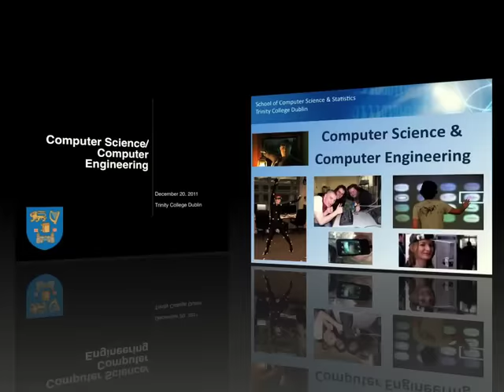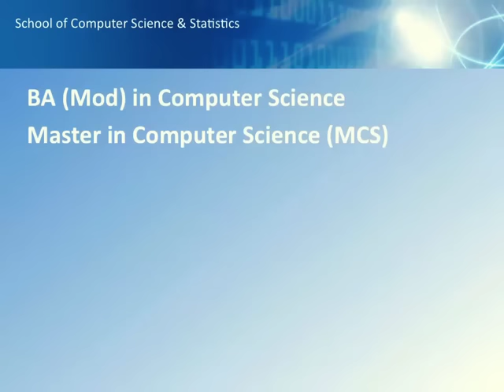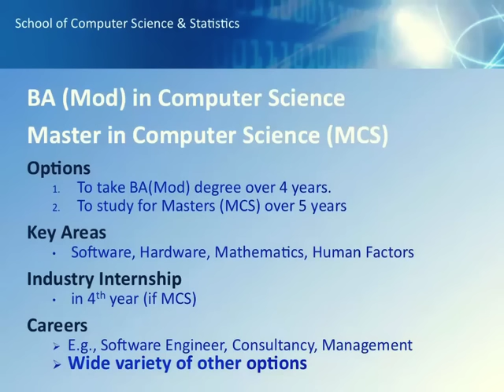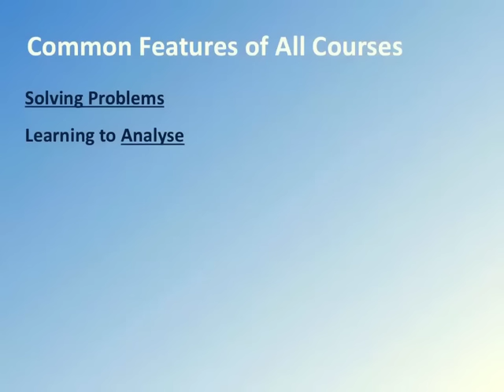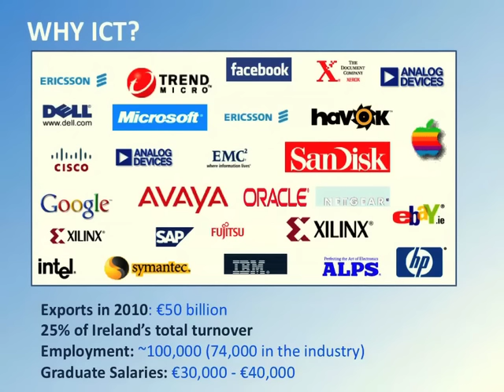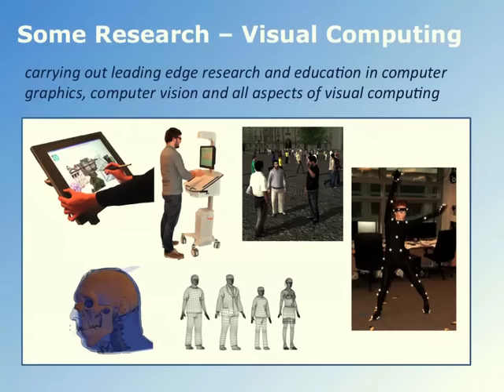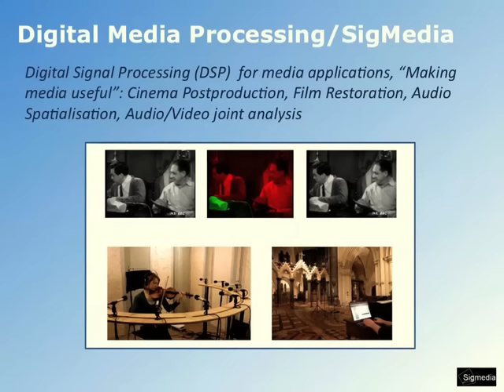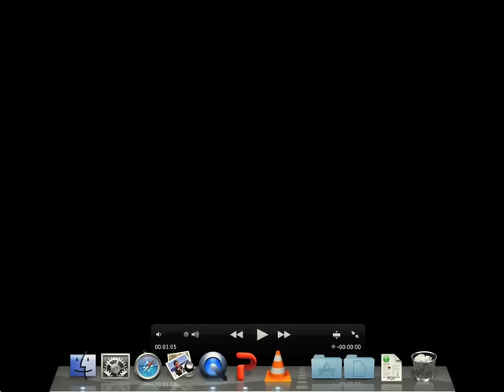Computer Science, Computer Engineering - Open Day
A talk from Computer Science_Computer Engineering at the Undergraduate Open Day Dec 2011, Trinity College Dublin